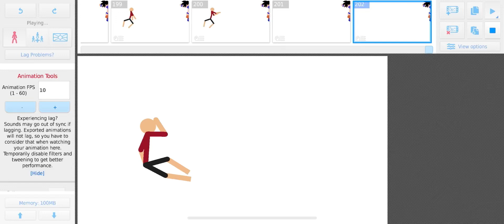Stockman vs Goku and Naruto part one episode 1 the war is coming